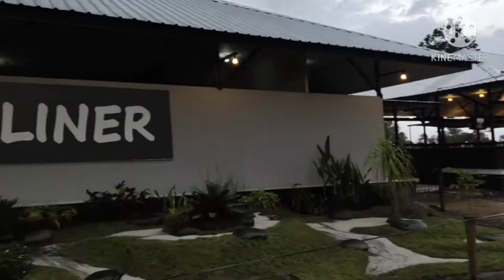Danau Wisata Cangkir Coffee Kuliner Yang Lagi Hits di Banjarmasin liang Anggang😊